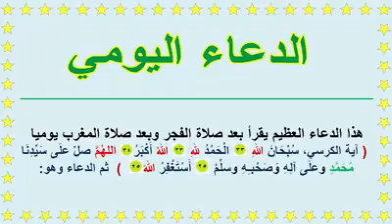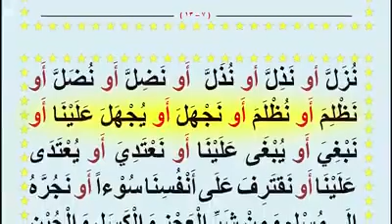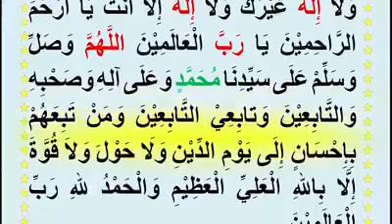Dou'a Yowmiyane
Vidéo de Ibrahima Tandia